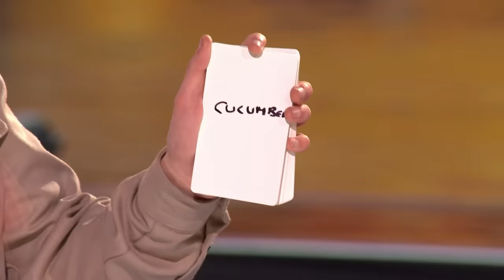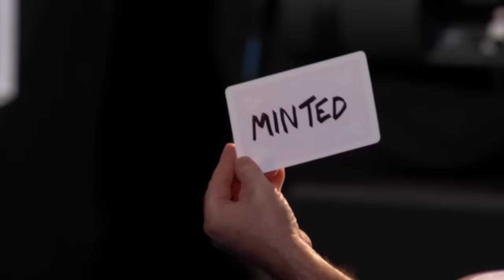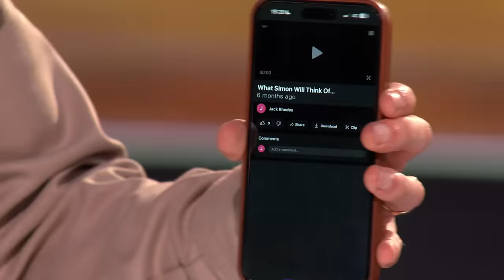The Phantom UNMASKED in epic return to BGT? | Auditions | BGT 2024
We didn't expect that twist!

Magician Jack Rhodes returned to the BGT stage with a truly magical performance that had our Judges asking, "How?!".